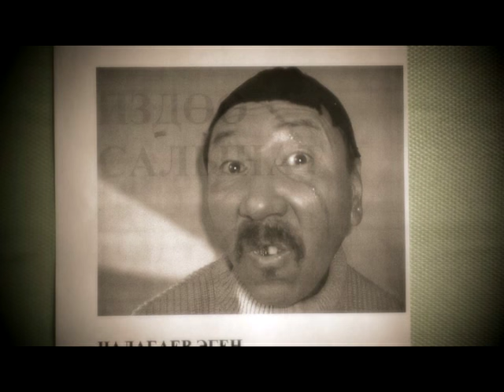Асылбек Озубеков - Кино, Кино